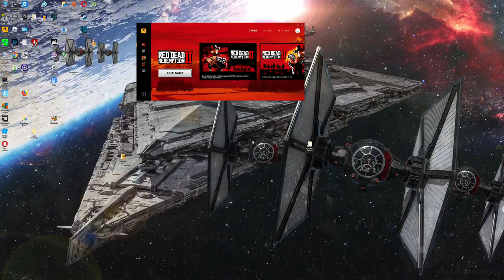Red Dead Redemption II - 4K with the MSI R9 390 & AMD FX-6300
Cpu: Fx-6300 4.4ghz OC
Ram: 16gb DDR3 1866mhz
Gpu: MSI R9 390 8gb OC
OS: Win10 Pro, Recorded with Relive
Res: 4k (2160p) Low settings + Ultra Textures